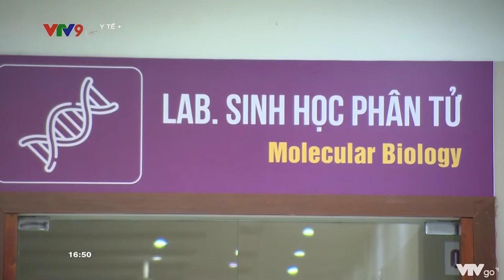XÉT NGHIỆM SÀNG LỌC TRƯỚC SINH KHÔNG XÂM LẤN NIPT - TẦM SOÁT DỊ TẬT THAI NHI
XÉT NGHIỆM SÀNG LỌC TRƯỚC SINH KHÔNG XÂM LẤN NIPT - TẦM SOÁT DỊ TẬT THAI NHI thực hiện tại BVQT Phương Châu (mà không cần gửi mẫu đi nước ngoài hay nơi khác thực hiện) đã MANG LẠI NHIỀU LỢI ÍCH HƠN cho mẹ bầu.
🤗 Mời cả nhà cùng nghe bác sĩ chuyên khoa giải thích rõ về dịch vụ này để chúng ta hiểu hơn về xét nghiệm sàng lọc trước sinh không xâm lấn NIPT tại Phương Châu nhé:
✔️CÓ PHẢI làm xét nghiệm NIPT là KHÔNG CẦN CHỌC ỐI ❓
✔️VAI TRÒ và GIÁ TRỊ của xét nghiệm sàng lọc trước sinh NIPT đối với ĐA THAI, SONG THAI như thế nào ❓